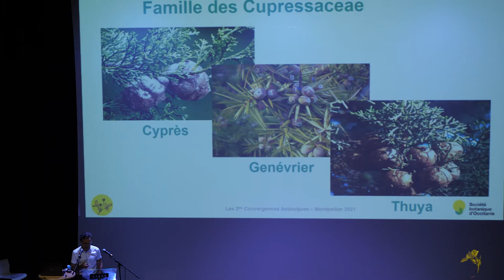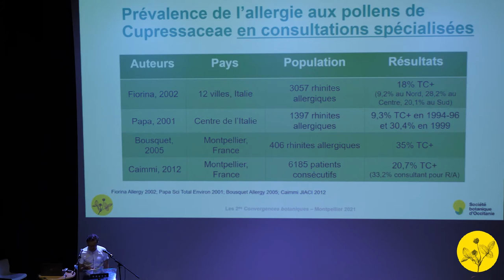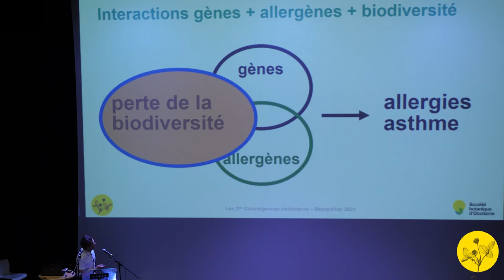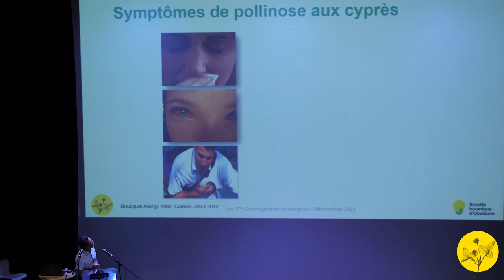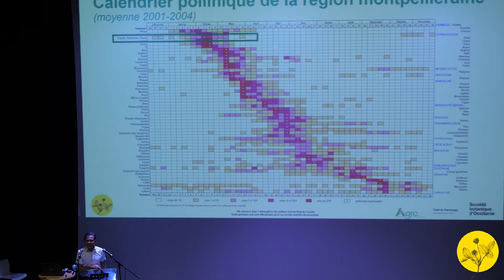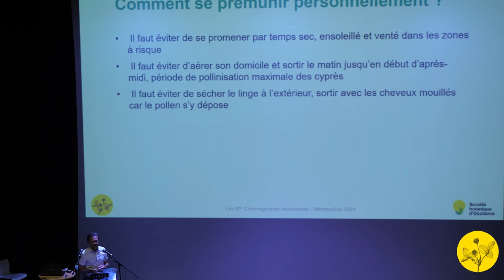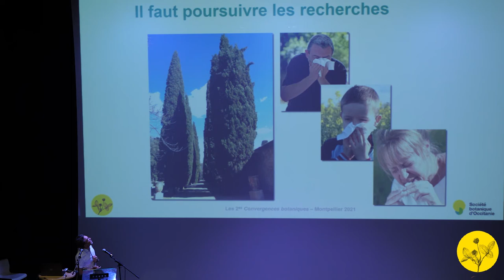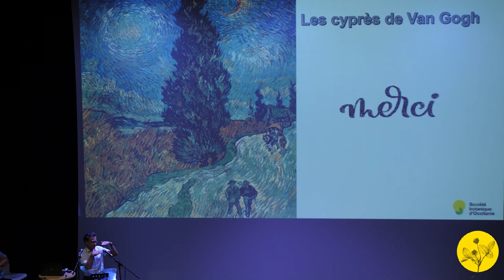Convergences botaniques 2021 - 11. La pollinose aux cyprès (Pascal Demoly)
La pollinose aux cyprès.
Par Pascal Demoly, allergologue, PU-PH au CHRU de Montpellier.